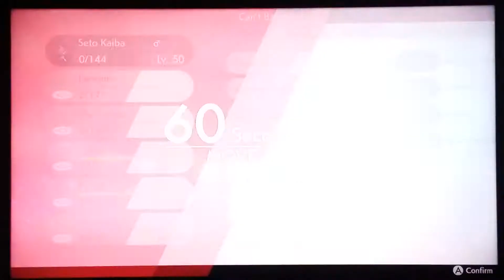Pokemon Sword & Shield Wifi Battle #44: B-Nard vs Eden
My forty-fourth Pokémon Sword & Shield Wifi battle, versus Eden.